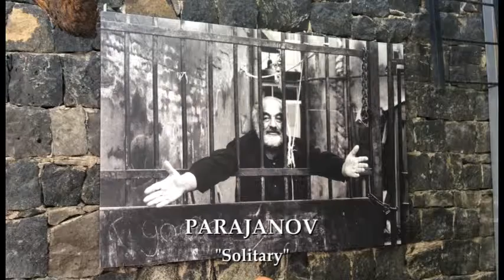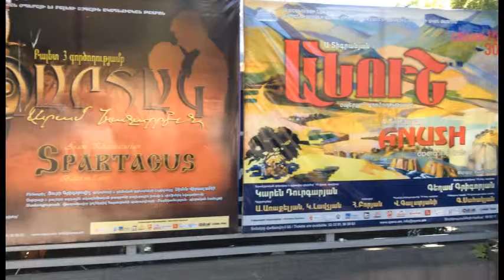Hampartsoum Djabourian 6